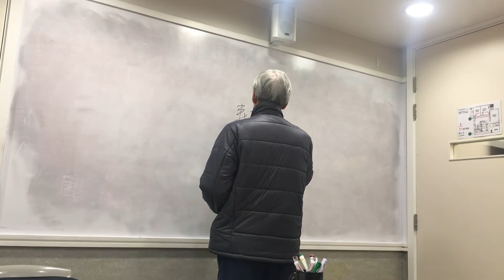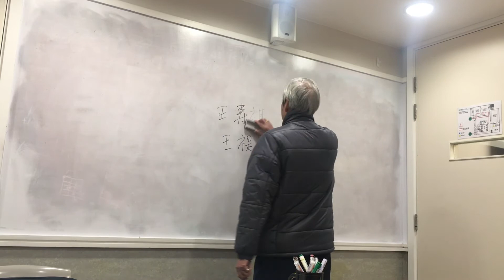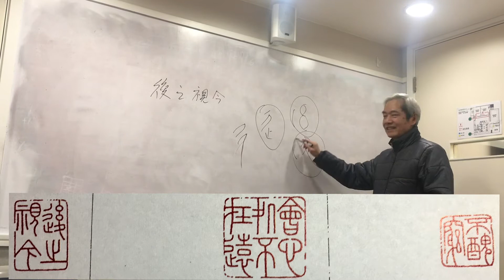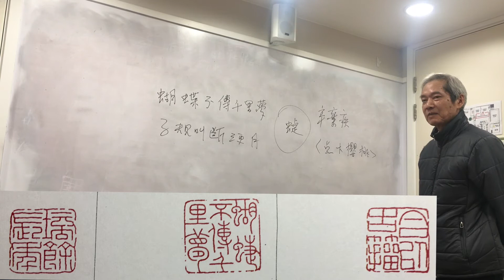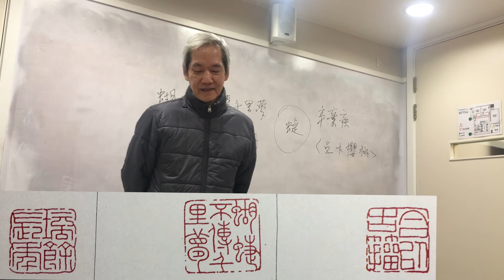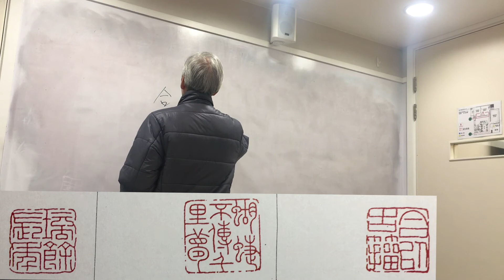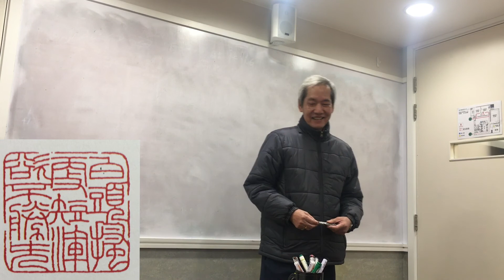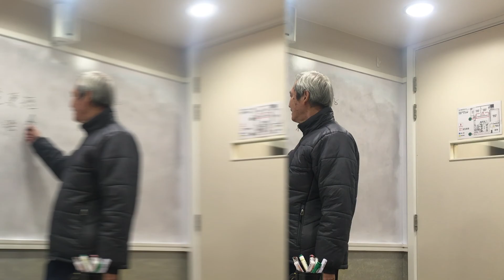余文紀老師講王福庵印章 2018 Feb 22